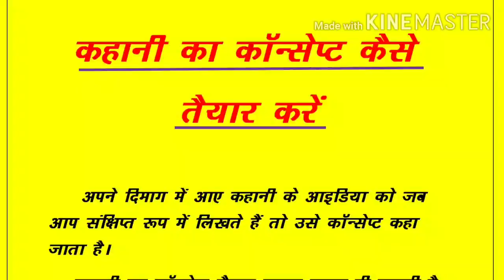Certificate for film course | Are film certificates necessary for writers | Tips for writers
This video is about certificate for film course. Are film certificates necessary for writers. I have given some tips for writers.

Thankyou.

Certificate for film course, Are film certificates necessary for writers, Tips for writers, Kya writer banne ke liye certificate jaroori hai, certificate for script writing course, tips for new writers, tips for beginner writers, tips for aspiring writers, rs films productions